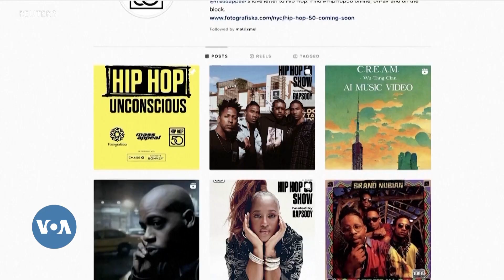Le hip-hop marque ses 50 ans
Mass Appeal, un groupe d'artistes et de professionnels de l'industrie, est déterminé à élever et à honorer tous ceux qui ont rendu possible les 50 dernières années de Hip Hop.